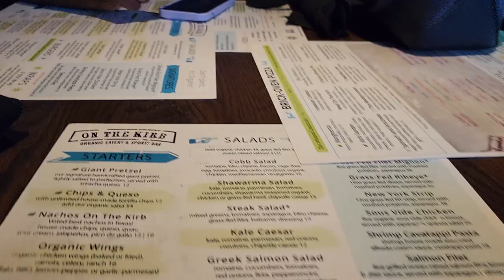It's Our Anniversary 2023!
It's our Anniversary! Come along with us as we take it easy today and simply celebrate each other and our becoming a family six years ago! We meet up at On the Kirb to check out their cuisine! Enjoy!